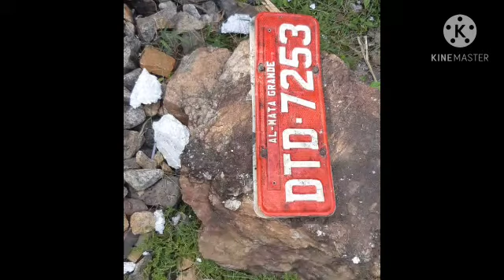Ônibus cai de viaduto na BR-381 em MG e deixa 17 mortos